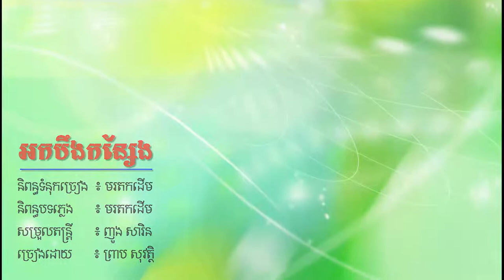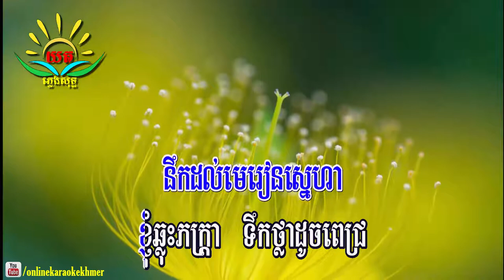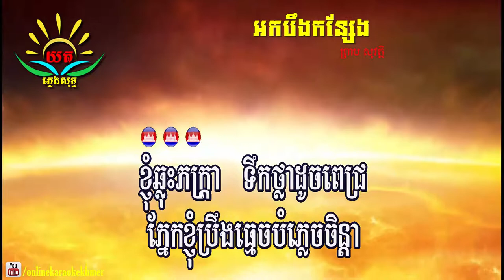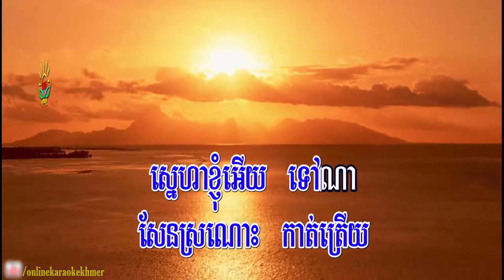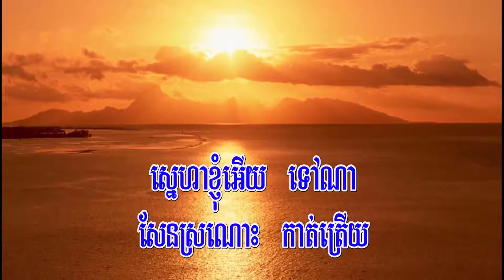អកបឹងកន្សែង ៖ ភ្លេងសុទ្ធ (ព្រាប សុវត្ថិ ) Ok Beung Konsaeng Karaoke